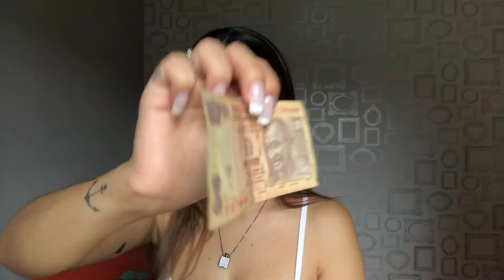TAG: O QUE TEM NA MINHA BOLSA 👜 - Karol Meiras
Oiiiii pessoal, fiz um vídeo mostrando algumas coisas que eu levo na minha bolsa no dia a dia.
Deixem aqui nos comentários desafios BEM LOUCOS para fazermos no próximo vídeo, e algumas sujeitões de vídeos também.
Espero que gostem e curtam bastante! 🙏🏼♥️